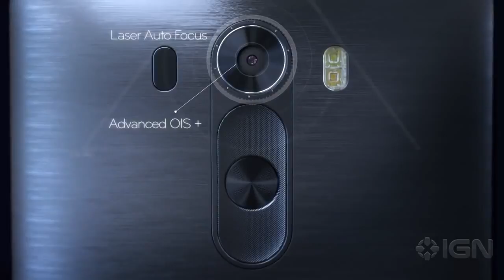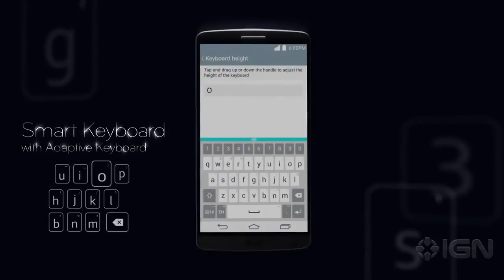LG G3 Product Trailer